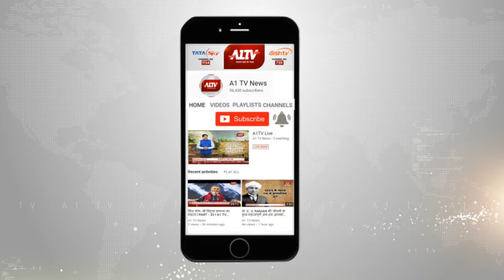चौमूं विधायक रामलाल शर्मा का सीधा संवाद, ग्रामीणों से की भाजपा को जिताने की अपील